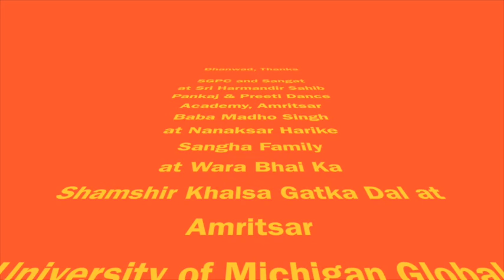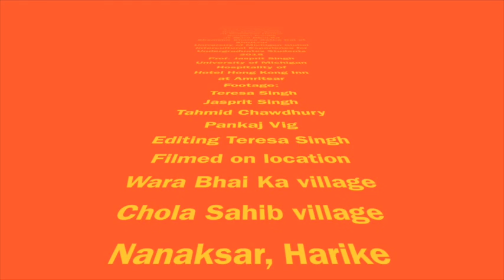Rangla Punjab , Colorful Punjab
Full Version: University of Michigan Students visited Punjab for a month to learn about seva at Harmandir Sahib. An unexpected outcome was to also learn a few Bhangra Dance moves from Preeti of Pankaj & Preeti Dance Academy. We also were treated to a Gatka performance by AKJ Shamshir Khalsa Gatka Dal in Amritsar at the Khalsa College, and filmed Rangla Punjab dance on location at Wara Bhai Ka Pind in Punjab.